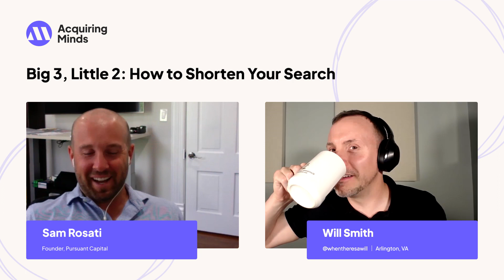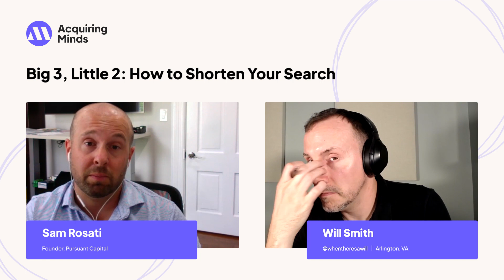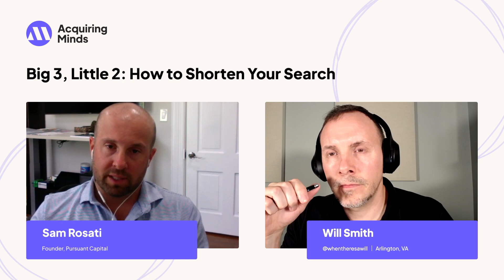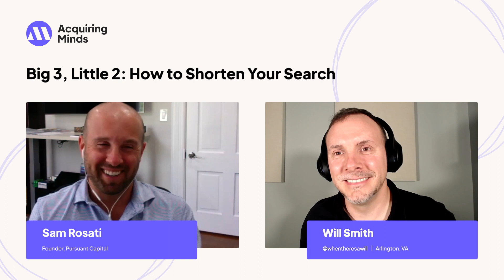How to Shorten Your Search to Buy a Business | Sam Rosati Interview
Sam Rosati runs a bootcamp for entrepreneurs looking to buy a business, so he's seen countless searches up close. He's observed that not being clear on your target criteria can needlessly prolong your search by months, or worse. So he developed a framework to get clear on your criteria for the business you aim to acquire. He calls it: Big 3, Little 2.

00:00. Sam's Background
06:31. The first of the big three: geography
11:15. Managing criteria to get enough deals in the pipeline
13:24. Second big criteria: size
20:15. Third big criteria: industry preference
24:34. Having an industry thesis
31:32. Underwriting criteria of SBA lenders
39:50. Who will operate the business and finding the right fit
45:19. Important of having managers in place for a small business
46:51. A Classic mistake searchers make
50:38. End

CONNECT with the Acquiring Minds podcast, socials, etc.

ABOUT Acquiring Minds
Acquiring Minds is a podcast about buying businesses. Acquiring an existing business is an awesome opportunity for many entrepreneurs, and host Will Smith talks to the people who do it. New episodes 2x per week.